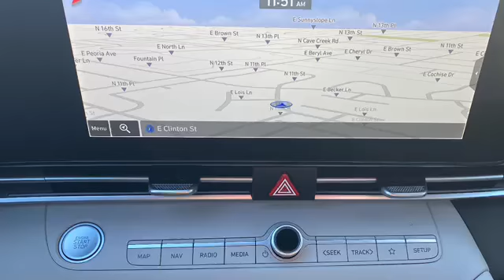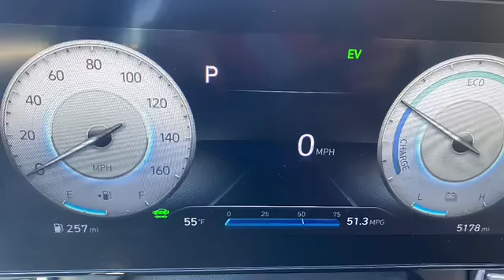2021 Hyundai Elantra Hybrid Limited #633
Cathy Droz - Auto Review of the 2021 Hyundai Elantra Hybrid Limited.
Yes! 50 miles to the gallon CITY
1.6 liter with Electric motor
Spare tire is real
Nice redesigned gauges
Plenty of knee in the rear seating
Love - wireless phone charger with automatic COOLING
H for Hyundai - Silhouettes of two people - One the dealer and one the customer shaking hands

MSRP  28,100 -  As Tested: $29,260